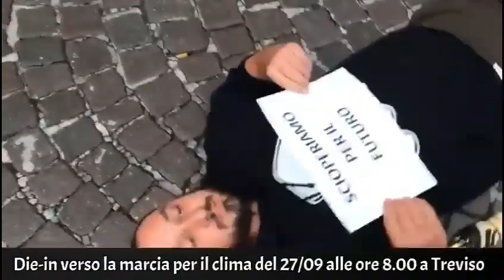Fridays for future, i giovani di Treviso in piazza per il clima il 27 settembre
Si sono sdraiati in Calmaggiore per "simulare il futuro che non vogliono". Sono i ragazzi di Fridays for future Treviso, che in questo modo hanno voluto ricordare l'appuntamento di venerdì 27 settembre alle 8 del mattino dalla stazione di Treviso. «La continua inerzia da parte dei governi a risolvere la crisi climatica ci sta portando ad estinguerci. Possiamo ancora fare qualcosa tutti e tutte insieme, ci vediamo venerdì alle ore 8.. Riprendiamoci un futuro diverso!», scrivono i ragazzi sulla loro pagina Facebook. Alcuni di loro non si sono distesi, per poter spiegare ai passanti con il megafono il loro grido d'allarme: «Siamo i vostri fratelli e i vostri figli, siamo tutti destinati a morire entro il 2030 se non si farà presto qualcosa per il clima. La Germania ha approvato una serie di provvedimenti a favore delle energie rinnovabili, in Italia tutto è ancora fermo»